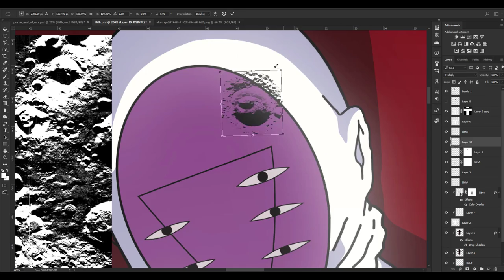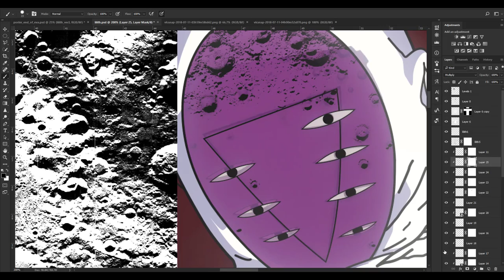Poster for the End of Evangelion (Making-of - Lilith's forehead)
This is part of my work on a poster for The End of Evangelion. You can check it out there